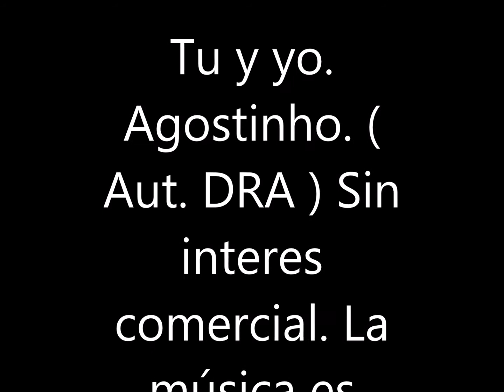Tu y yo. Agostinho. ( Aut: Agostinho Dos santos ) Sin interés comercial. La música es cultura.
SIN INTERES COMERCIAL: La música es cultura.
TU Y YO. Una pieza maravillosa cuyo autor, es el mismo interprete. Espero álguien lo confirme o me aclare el dato. Gracias por su colaboración.
Interpreta Agostinho Dos santos, nacido el 25 de abril de 1932 en Sao Paulo, Brasil. Gran interprete de Bossa Nova, Falleció el 11 de junio de 1973, en un lamentable accidente de aviación. Una maravillosa pieza musical